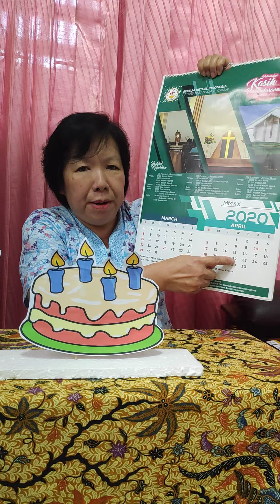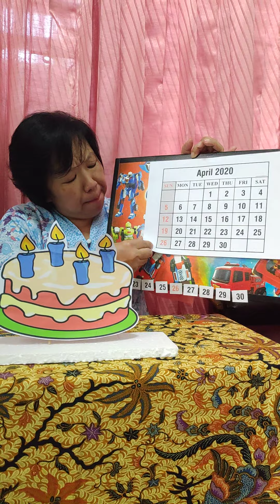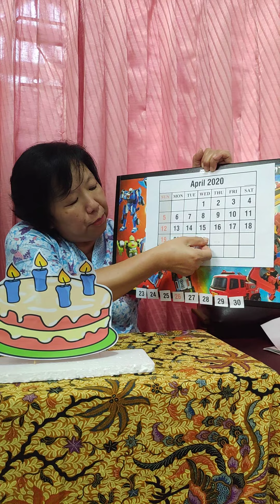Pre-K 22 April 2020 "Tanggal dan Kalender"